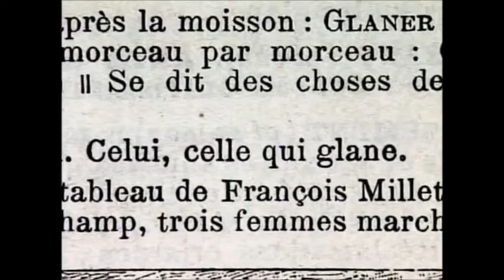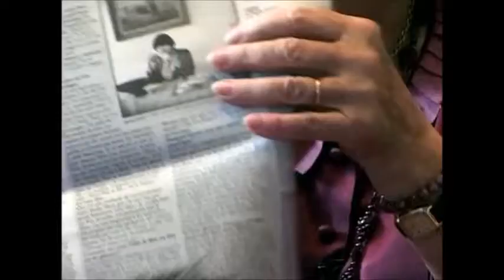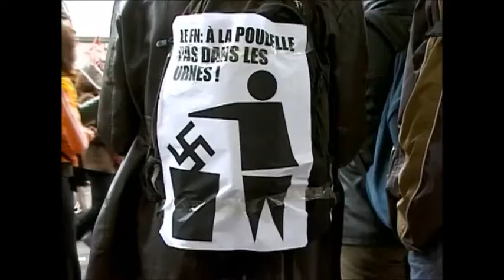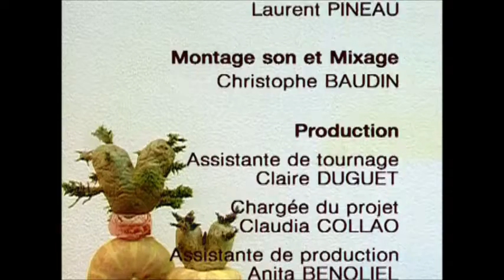LA PSYCHANALYSE COMME GLANAGE. Interview par Agnés Varda à Jean Laplanche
A une semaine de la morte d'Agnès Varda un extrait de son film "Les glaneurs et la glaneuse" (2000) avec une interview à Jean Laplanche.
A week later Agnès Varda passed away a clip from her film "The Gleaners" (2000) in which she interviewed French psychoanalyst Jean Laplanche.